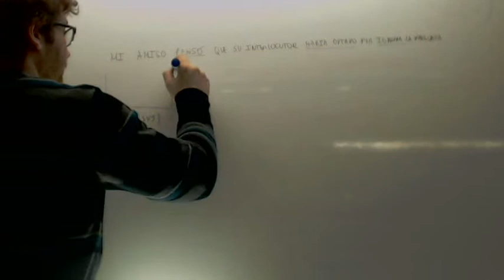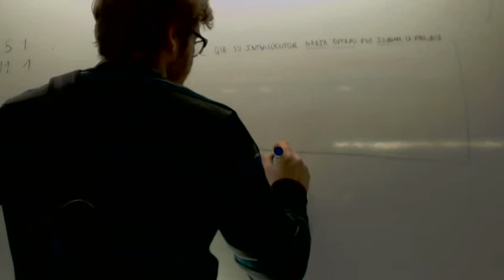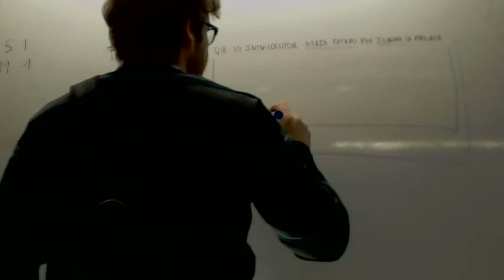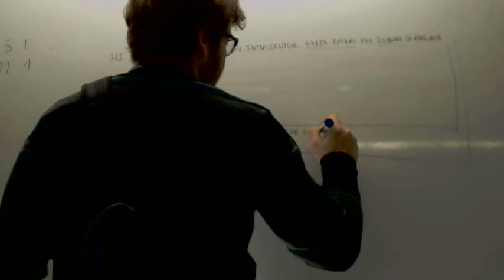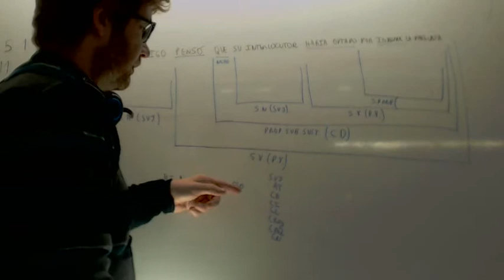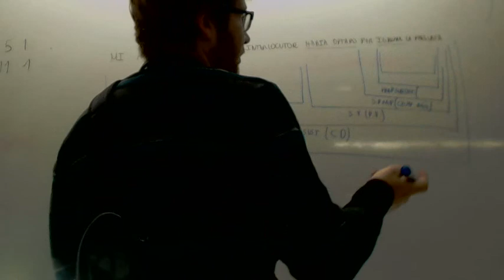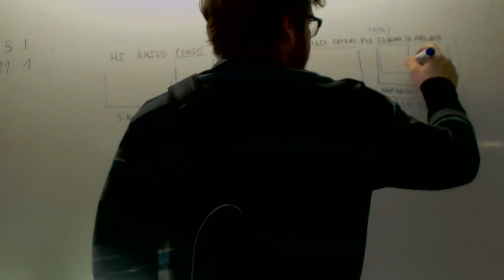Sintaxis Selectividad 02 Lengua Academia Usero Estepona